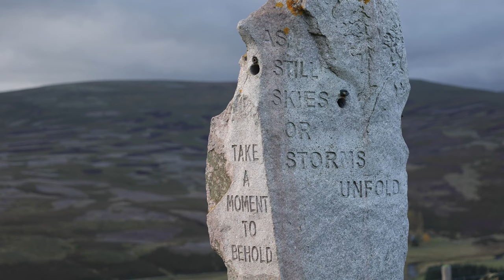Scotland Road Trip - October 2022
Our October 2022 travels took us on an adventure to the beautiful and charming countryside of Scotland. Our 10-day journey brought us to the Isle of Skye, Aviemore, and Edinburgh among many other stops along the way. From coos to black pudding, we enjoyed everything Scotland had to offer and we would definitely love to get back someday for more exploration.